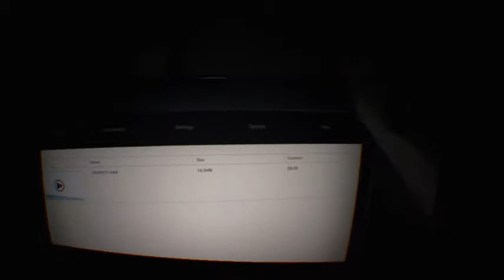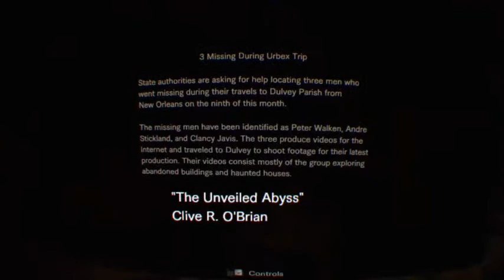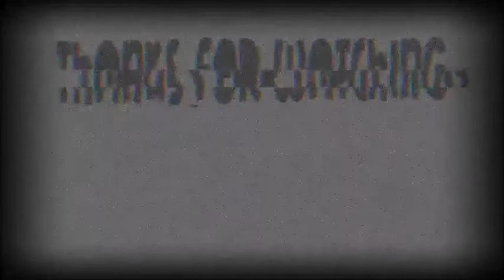Resident Evil 7: Biohazard | Pt. 1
This is the most scariest game i have ever owned! NEXT IS ALIEN ISOLATION JEEZ IM IN FOR MORE TROUBLE.